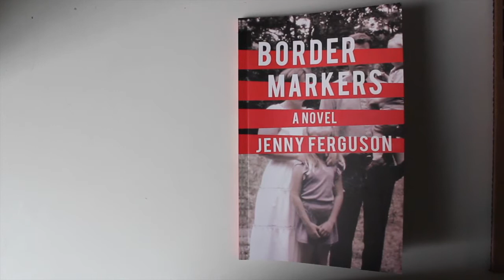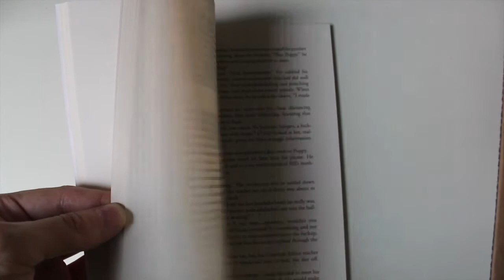Talk | BORDER MARKERS by Jenny Ferguson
Talking about Jenny Ferguson's BORDER MARKERS published by NeWest Press.